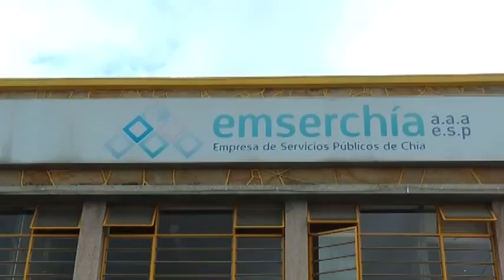plan maestro de acueducto y alcantarillado